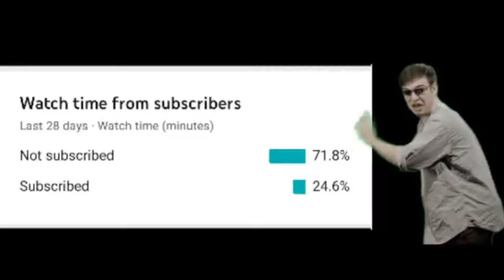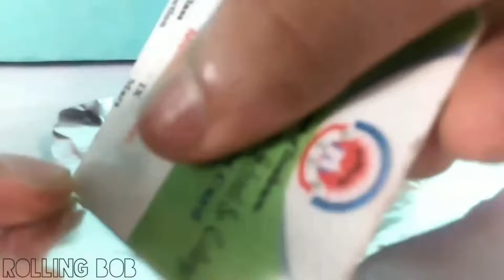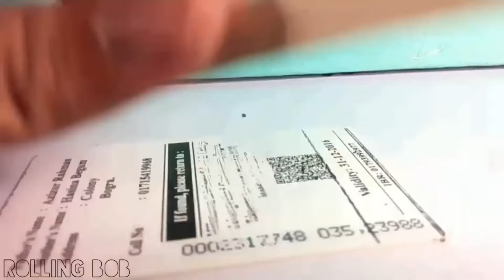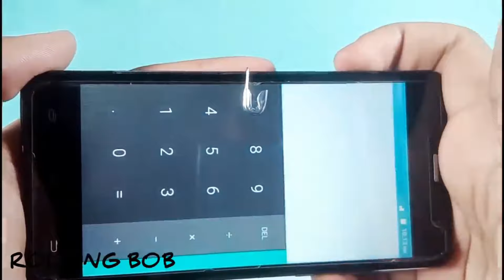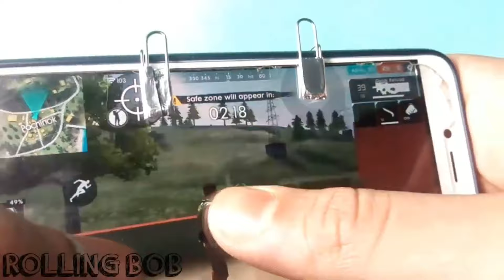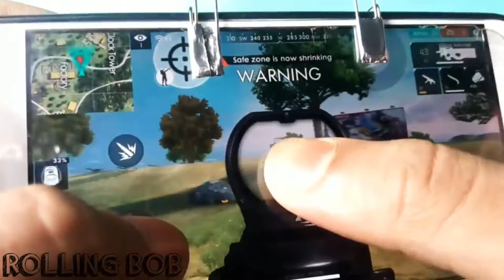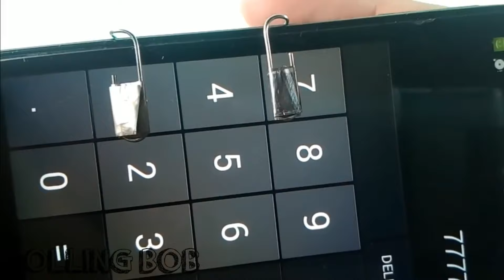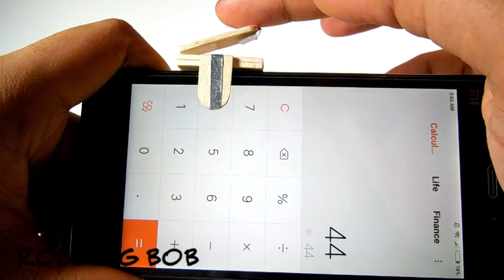11 Ways To Make PUBG Trigger | How To Make Fire Button / L1 R1 Button For PUBG Mobile! | DIY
This video is about 11 ways to make a PUBG trigger.